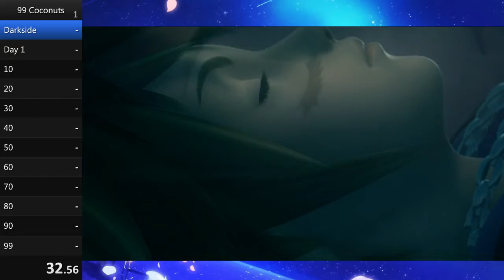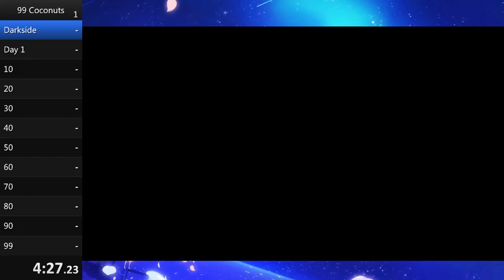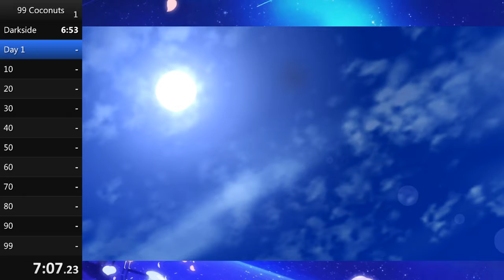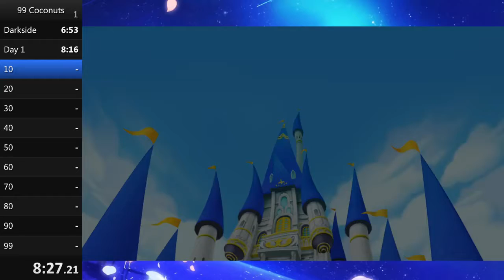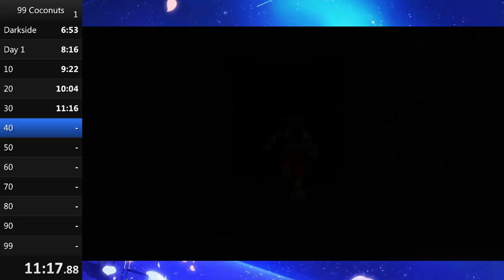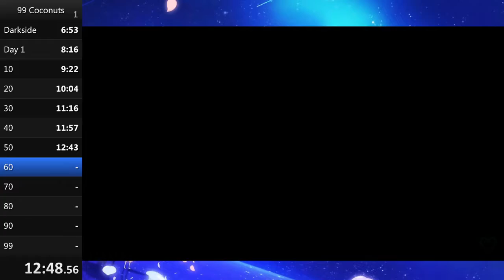99 Coconuts (Standard) RTA in 16:12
Split late but collected the last coconut at 16:12
WR as of 10/26/2018